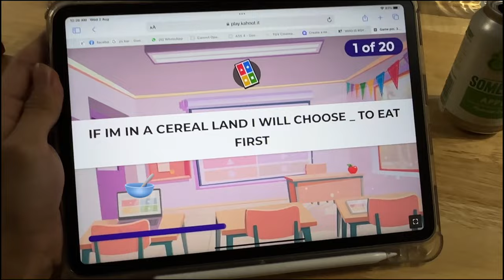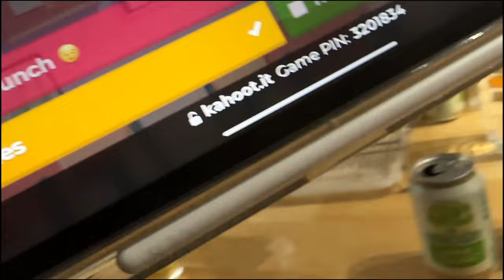19th birthday vlog 🎂 cake surprise w sarcastic friends, college graduation, NOT drunk 🤭 *CHAOTIC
this is my first video AHHHHHHH 🤪
kisses xoxo